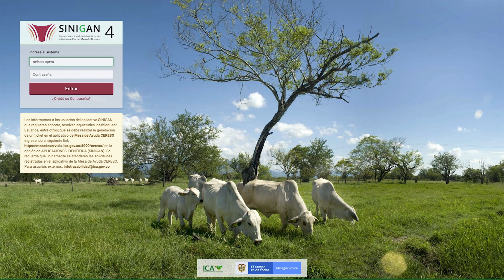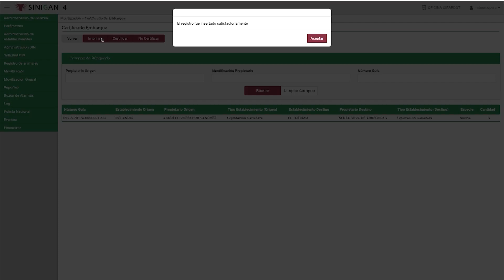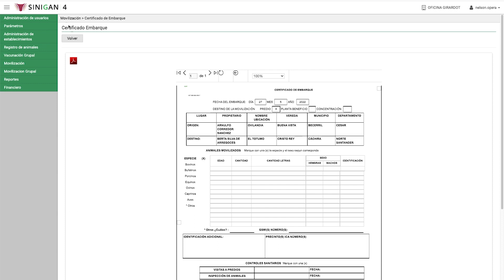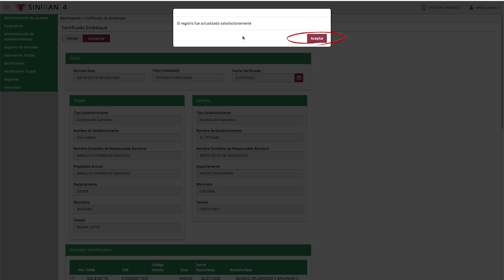ICA | SINIGAN | CÓMO REALIZAR UN CERTIFICADO DE EMBARQUE